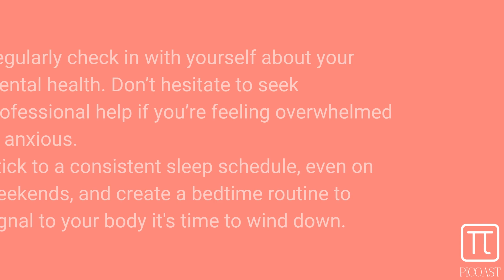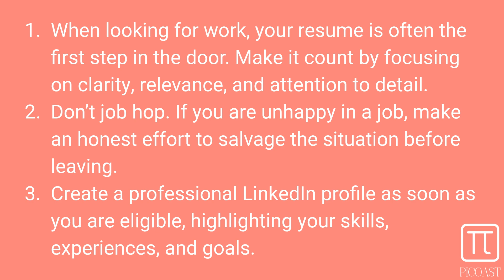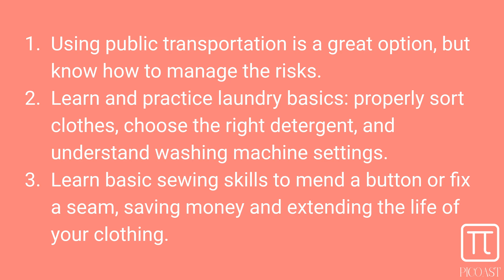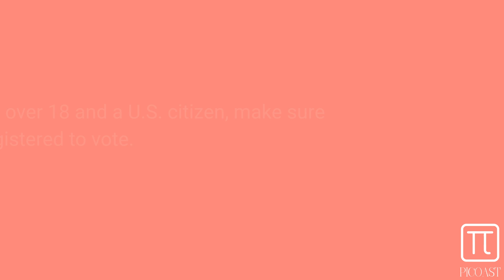A Month in Review: June's daily Tips 💡📈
This week, we've compiled all the daily tips shared on social media throughout the month of June. The episode is packed with advice on just about everything, from health and wellness to financial literacy, designed for both young adults and parents of teens and young adults.

You can read the full article, with detailed how-to's, on picoastai.substack.com. The blog is also available in audio format on Spotify (The Path to Independent Adulthood) or through our website, picoast.ai.👂

You can also follow up across social media platforms.

Please share your stories and your feedback!